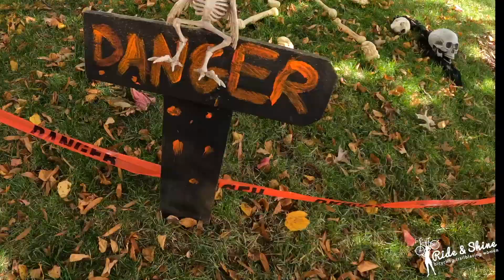Arlington, Virginia Neighborhoods: Halloween Bicycle Ride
Is This Scream Worthy? Scary spooky Halloween bicycle ride
: ARLINGTON VA NEIGHBORHOOD.
Halloween is not only about getting free candy. We’ve found places you might want to avoid. We will see a building rumored to be haunted, a graveyard, spooky homes, skeletons, and a dragon. Should you be brave enough to venture to go on this bike ride
Let’s go riding… if you dare

The Dragon- This was once an old tree that fell on this property. The family asked a chainsaw artist to carve the stump into a dragon with two horns and two saddles.

In the graveyard, there are Congressmen, senators, a scientist who abstracted plutonium, and George N. Saegmuller who invented various Astronomy devices.

In 1942 the Arlington Hall Junior College for Women quietly became the secret headquarters for the Signal Intelligence Service. You will not be able to enter the College, but you can see it from the road near the guard station. This is a highly classified area with no admittance, but regardless…..
The building has unexplained noises that occupants hear in the quietest hours.
It is said that if you are downstairs when it is silent, and you know you are alone, you will hear footsteps above you, walking across the hard floor and then stepping onto the carpet and continuing their journey. If you go upstairs to investigate, you’ll see a young woman in a floral dress walking into and out of the women’s powder room on the way to a party. She stops to check her make-up in the mirror before she turns and vanishes...

Are you brave enough to venture out and you might see shadowy apparitions, the sound of whispers, and a hand tapping you on your shoulder? Hope to see you riding.

 Map directions for the Family-Friendly Spooky Halloween Bike Ride:
Park at the Thomas Jefferson Community Center, Arlington Virginia
 Head North on 2nd st
 Right on to South Filmore
Left to 6th street
 Right on Barton
 Half a block.
 Rocks-
Get back on South Filmore and head north
Get on the Arlington Blvd Trail Westbound
Cross over Arlington Blvd at the green cross bridge.
 Make a U-turn and head to the Cemetery.
 Exit the cemetery on 2nd Road north
 Make a left onto North Jackson
And then a left onto 5th Street north
Right on to 507 Lincoln Street
-Dragon-
Right on to 6th North
Left on north 634 Jackson street
Halloween houses
. Reverse  right onto 6th street
Left on to Monroe street
Left on to Pershing
Left on to North Oakland
 117 North Oakland- Warthogs
continue on Oakland
 take the Arlington Blvd trail east
 cross the green bridge again and go left
N. Arlington blvd
 To S old glebe
 Right on to 1st
Left on to 2nd. St.
Arlington hall building
 Make a right onto 2nd and continue back to the parking lot.  Here is an Alltrails map of the neighborhood Halloween Bike ride.

Most of the bike ride is on quiet neighborhood roads.

Please be a good steward of the land. Be aware, and bike with care.
Enjoy the Bike Ride! Team Ride & Shine